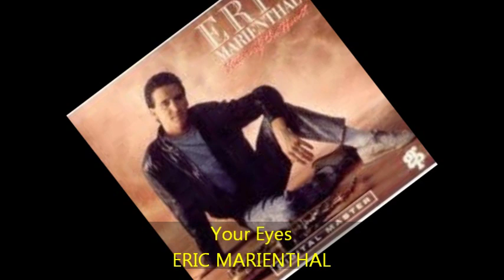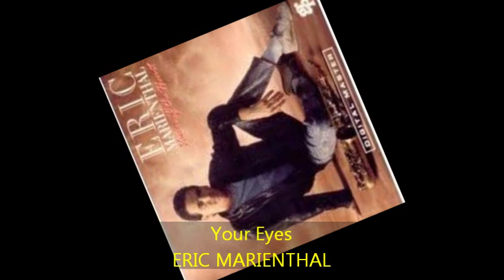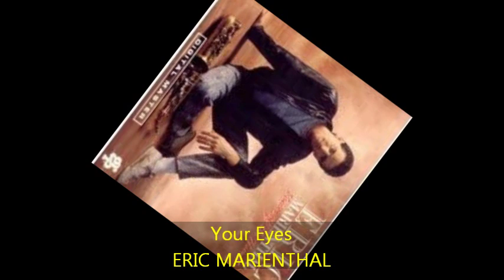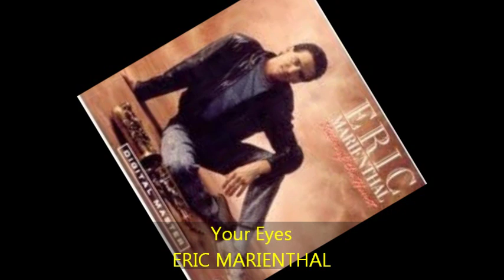Eric Marienthal - YOUR EYES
from VOICES OF THE HEART